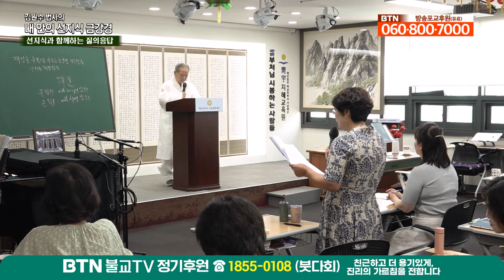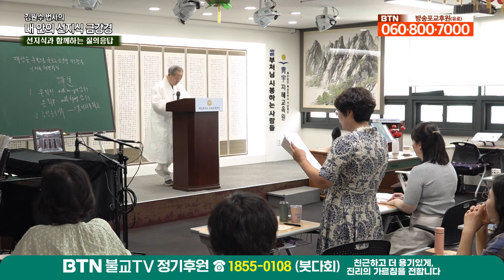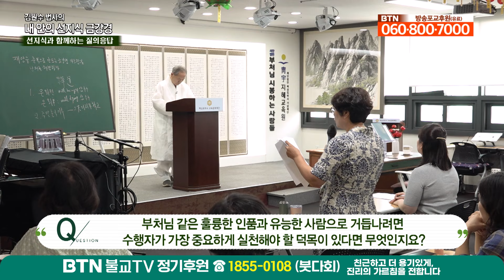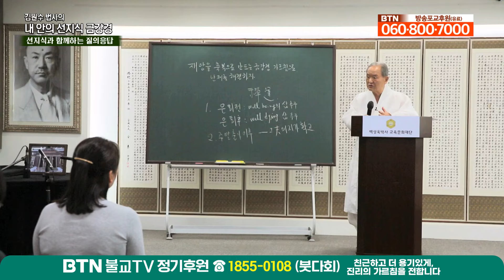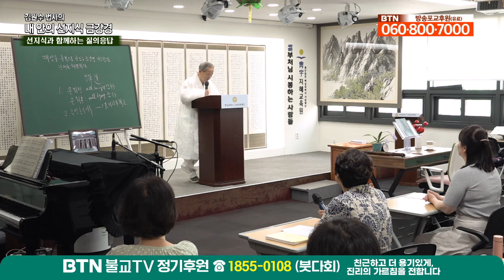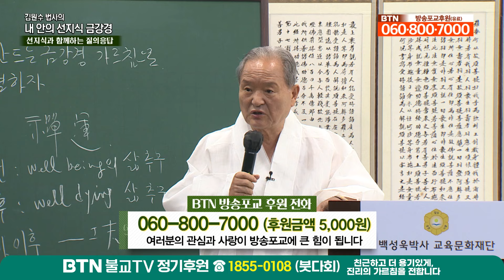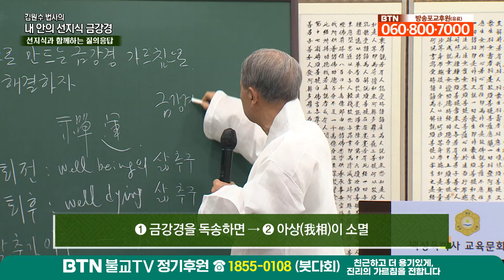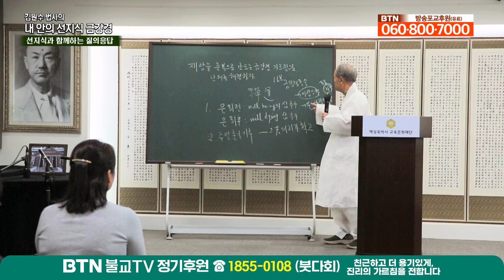금강경을 읽으면 부처님의 광명이 들어온다?ㅣ선지식과 함께하는 질의응답 [김원수 법사의 내안의 선지식 금강경 293회]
김원수 법사님과 내 안의 선지식을 쌓는 금강경 시간입니다!

오늘은 '선지식과 함께하는 질의응답' 시간입니다.

분별의 원인은 여러 가지가 존재합니다.

고난의 원인은 탐심이라 말하며, 각종 난제의 원인은 진심이라고 합니다.
각종 문제의 원인은 치심이라고 하는데요.

탐심은 착각이기 때문에 본래 없음을 깨우치고 각종 고난을 해소해야 한다고 합니다.
진심을 해탈하면 많은 난제를 해결할 수 있고,
치심을 바친다면 모든 문제가 없어진다고 하죠.